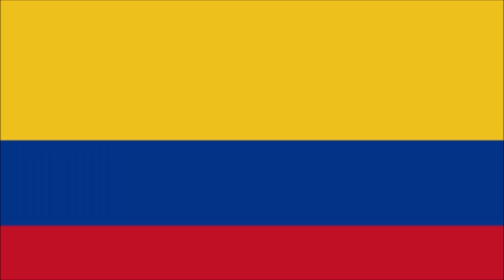LOS 20 PAÍSES LATINOS QUE VEN MÁS FÚTBOL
Los países latinoamericanos que ven más fútbol.